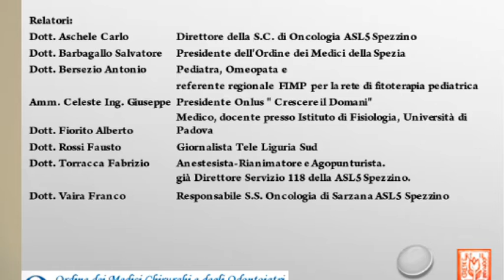Oncologia, medicina ufficiale e alternativa a confronto 21-04-2017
Oncologia, medicina ufficiale e alternativa a confronto.
E' il tema di un interessante convegno che si terrà mercoledi prossimo 26 aprile nel salone multimediale di teleliguria sud.